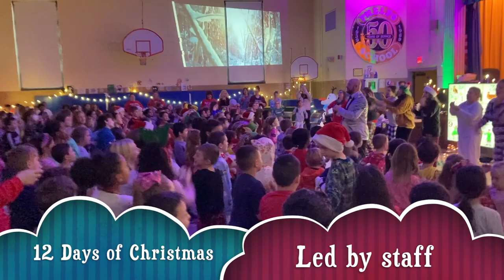Phelps Sing-A-Long Spectacular 2022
Highlights from our whole school Holiday Sing-A-Long Spectacular!  Special thanks to our amazing music teacher, Mr. Sawyer, for putting together and AMAZING experience for our students.